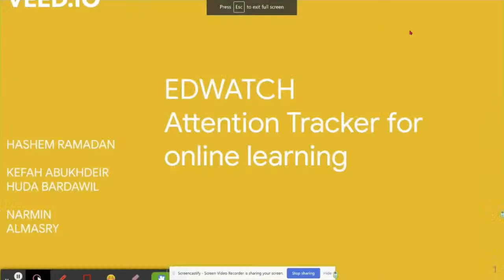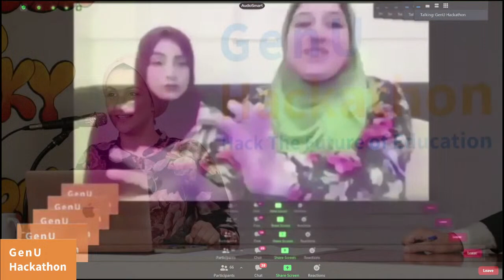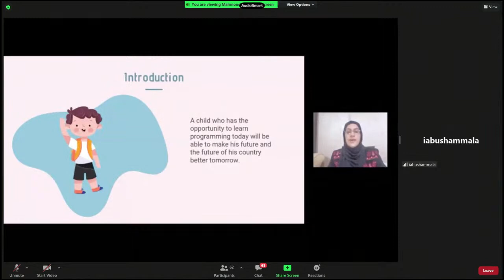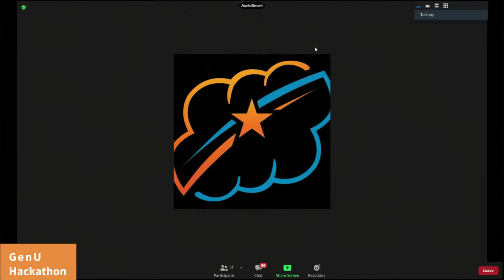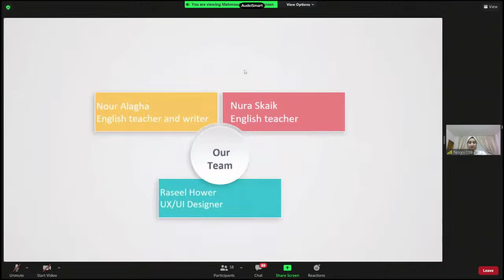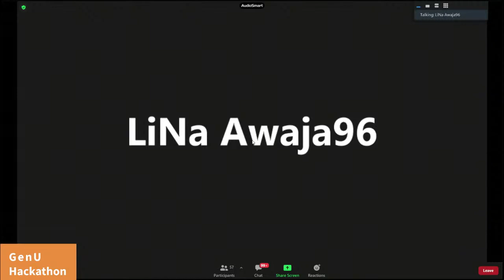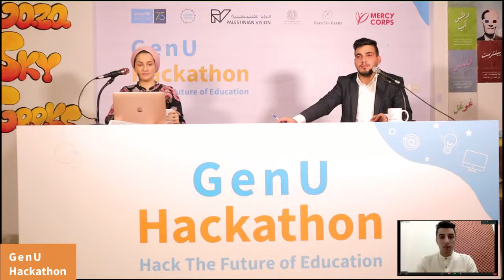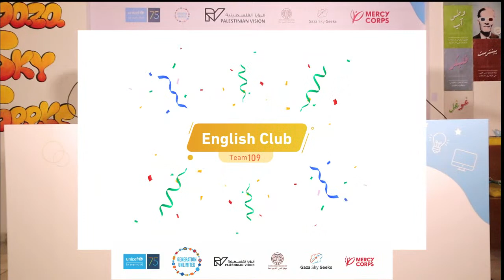GenU Hackathon Finals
Join the biggest online Hackathon in MENA region where Palestine aspiring youth come together to hack the future of education.